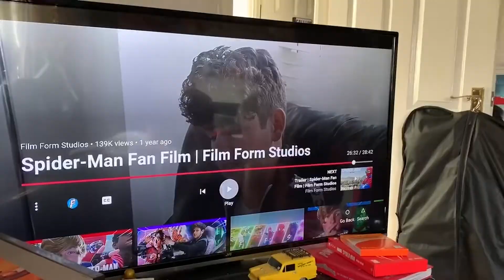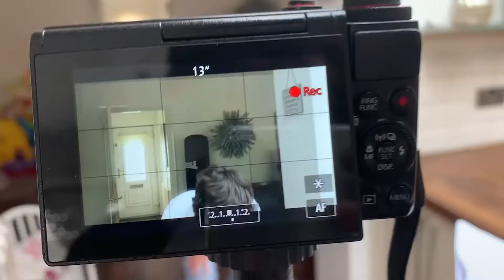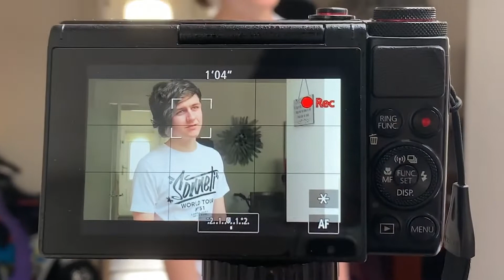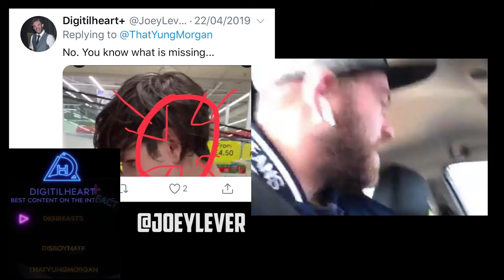It Happened.... | Day One | [Beyond the Studio]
-Past Collaborations-
WreckedDieHard
Hartland Studios
Unworthy Productions
WatchGrach Films
Nerds4Entertainment
RiffReels